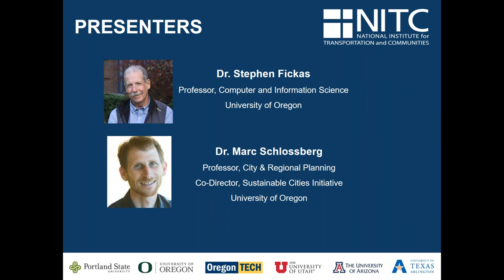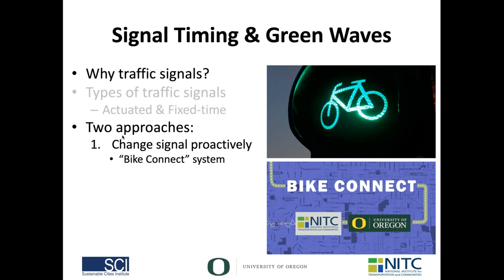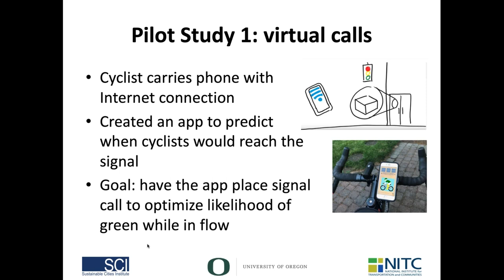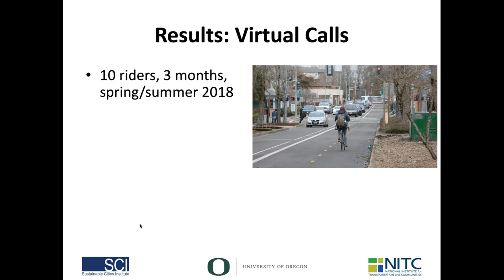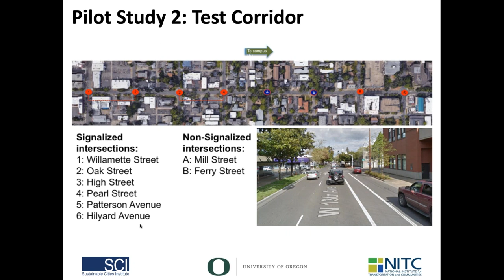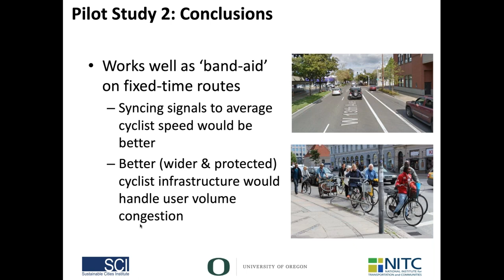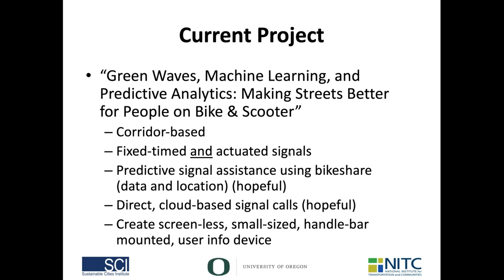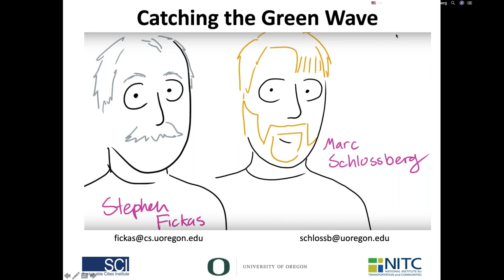NITC Webinar: Letting Bike Riders Catch the Green Wave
DATE: Thursday, December 12, 2019, 11:00am to 12:00pm PST. SPEAKERS: Stephen Fickas and Marc Schlossberg, University of Oregon.

The "Fast Track" project at the University of Oregon focuses on a mode of transportation that is sometimes left out of vehicle-to-infrastructure, or V2I, conversations: Bicycling. NITC researchers developed an app based on a new technology being integrated into modern cars: GLOSA, or Green Light Optimized Speed Advisory. GLOSA allows motorists to set their speed along corridors to maximize their chances of catching a "green wave" so they won't have to stop at red lights.

This project demonstrates how GLOSA can be used by bicyclists in the same way it is used by motorists, with a test site on a busy car and bike corridor feeding the University of Oregon campus: 13th Avenue in Eugene, Oregon. Researchers developed a smartphone app that tells a cyclist whether they should adjust their speed to stay in tune with the signals and catch the next green. The project demonstrates how university researchers, city traffic engineers, and signal-controller manufacturers can come together to help bicyclists be active participants in a smart transportation system.